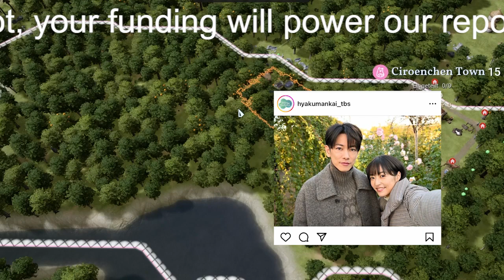【中間発表！】1月期ドラマ「演技が光っている主演女優」1位は井上真央